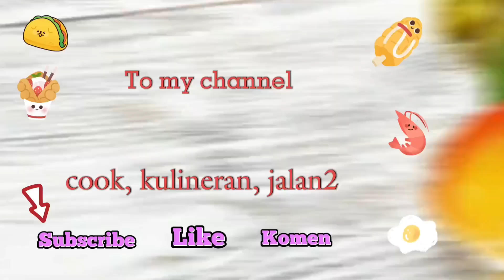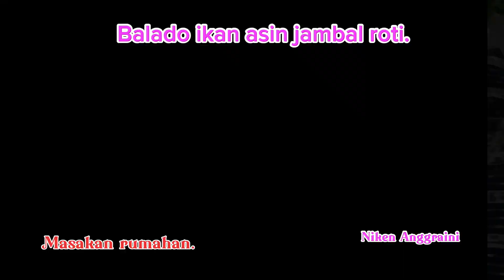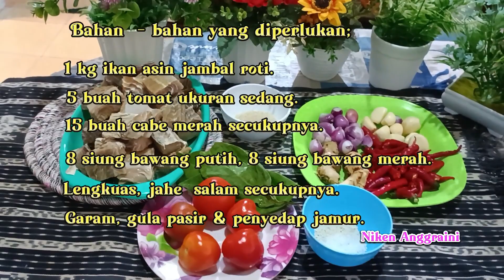Balado ikan asin jambal roti || enak & sedap. Bisa ngabisin nasi ini!!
Assalamuallaikum teman - teman youtuber. Saat inu saya akan membagikan resep masakan saya, balado ikan asin jambal roti, yang enak dan sedap bisa ngabisin nasi sebakul ini teman - gak berhenti makan, tambah nasi terus. Ikan asin jambal roti ini, adalah oleh - oleh dari adik perempuan saya, yang dari Sorong Papua mengikuti tugas suaminya. Rasa ikan asinnya gurih dan enak, daging ikan asinnya juga tebal.

1 kg ikan asin jambal roti.
15 cabe merah keriting.
8 siung bawang merah
8 siung bawang putih.
5 buah tomat ukuran sedang
Lengkuas, jahe & daun salam, secukupnya.
Garam, gula pasir, penyedap jamur secukupnya.

Cara memasak dan step by stepnya, silakan tonton di video ini full durasi ya teman - teman. Sudah lengkap ada video saya ini. Silakan yang mencoba resep masakan sederhana ini. Semoga bermanfaat. Terimakasih.

Tolong bantu support channel saya ini ya teman - teman. Supaya saya tetap semangat membuat konten - konten yang bermanfaat. Terimakasih.

Snack video : Niken Anggraini643